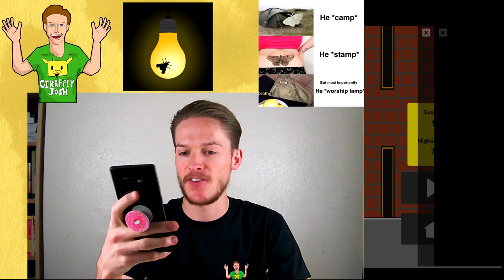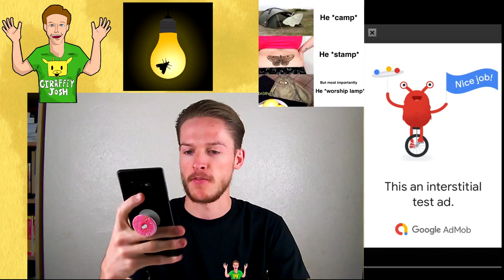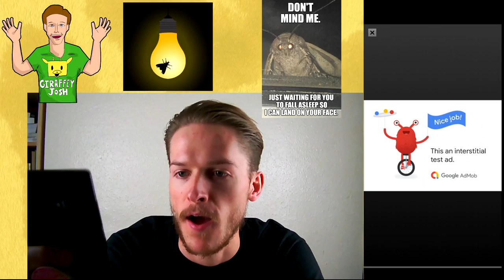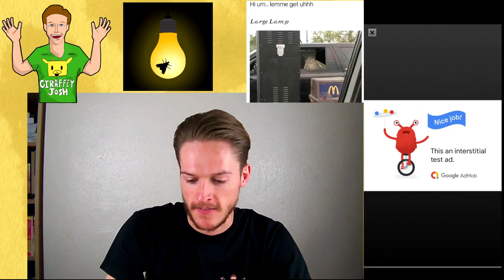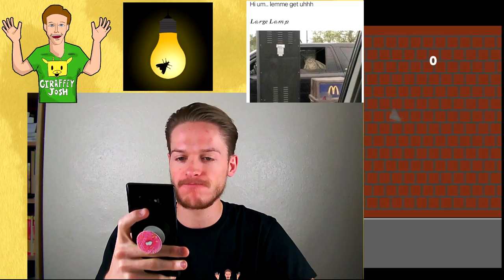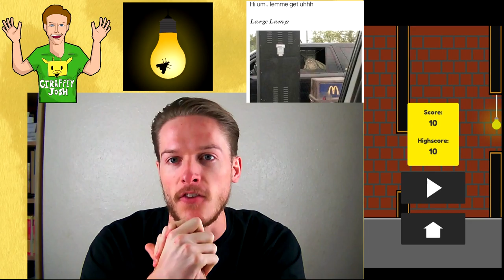Moth Memes The Game - Flappy Moth